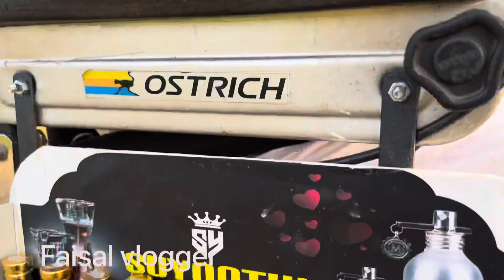സുഗന്ധം പരത്തുന്ന വീൽ ചെയർ ,തളരാതെ ഫൈസൽ മുന്നോട്ട്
ഈ കച്ചവടത്തിൽ ഞാൻ അഭിമാനിക്കുന്നു ,സുഗന്ധം പൂശിയ വീൽ ചെയർ